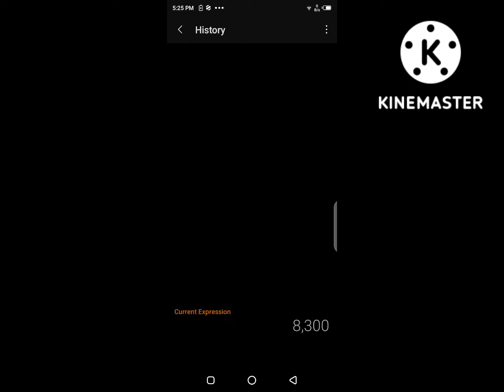September 4, 2022